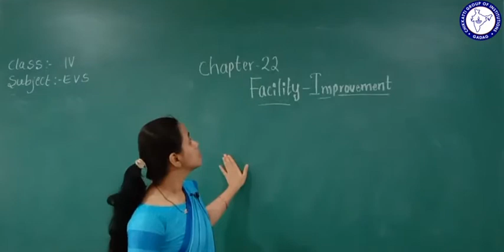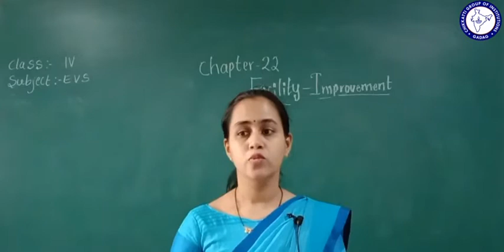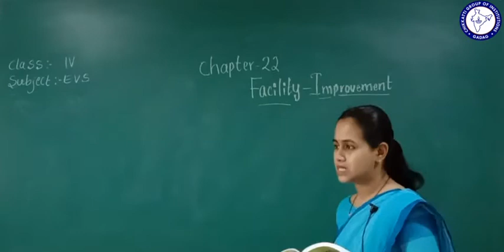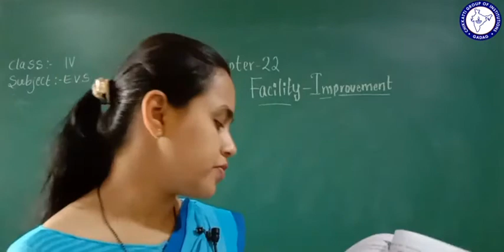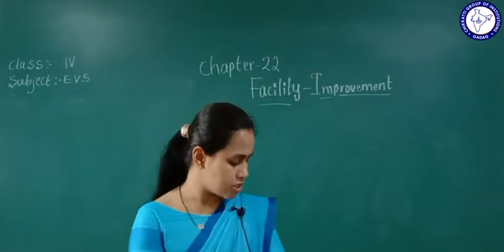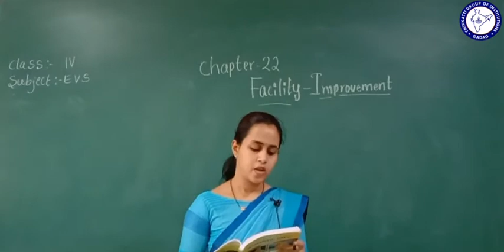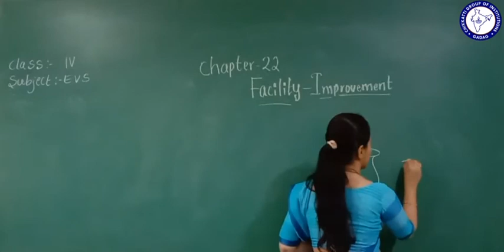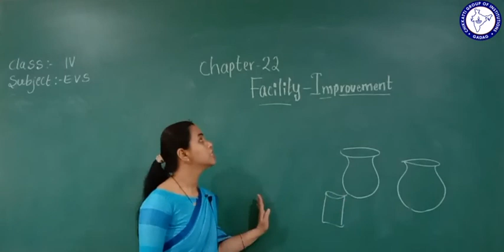CLASS 4 (EM) | EVS | FACILITY IMPROVEMENT